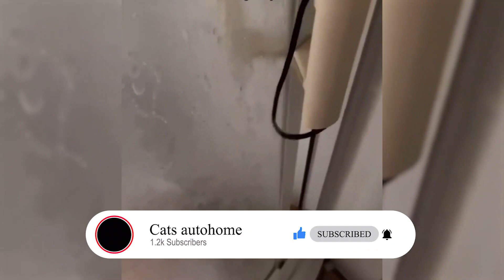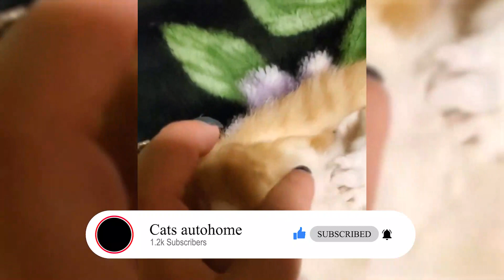Cute Adorable Cats - 😍 Daily cat life videos part #46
Happy cat life
 Cute cat videos
You can check other Parts #
Funny cat thug life compilation | funny cats life | cats

10 years of cat's life to human life
a baby cat meowing
a cat keeps coming to my house and meowing
a cat meowing for 10 hours
a group of cute kittens
baby cat for kitten
baby cat kitten food
baby cute kittens
baby cute kittens videos
baby kittens youtube
best cat videos for cats to watch
cat meowing videos for cats to watch
cat videos for cats to watch happy
cute and funny cats and kittens
cute cats and kittens funny videos
cute funny baby cat videos
cute funny baby kittens
cute funny cat pictures hd
cute pets
cute pets doing funny things
cute pets shorts
cute pets funny videos